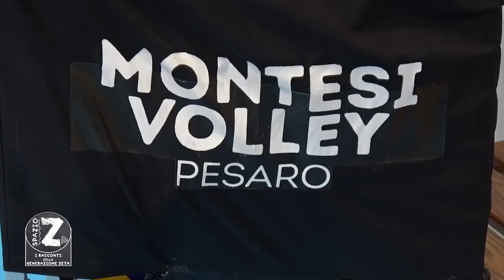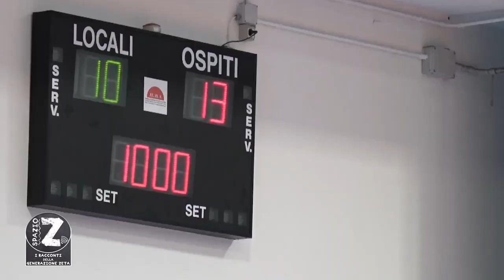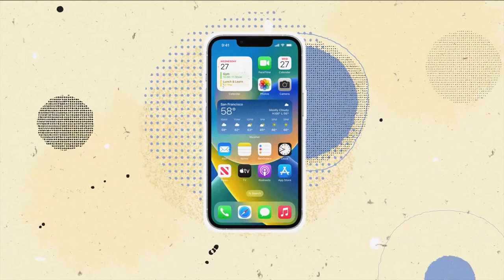SPAZIO ZETA - PUNTATA 18 - MONTESI VOLLEY - PRIMA PARTE